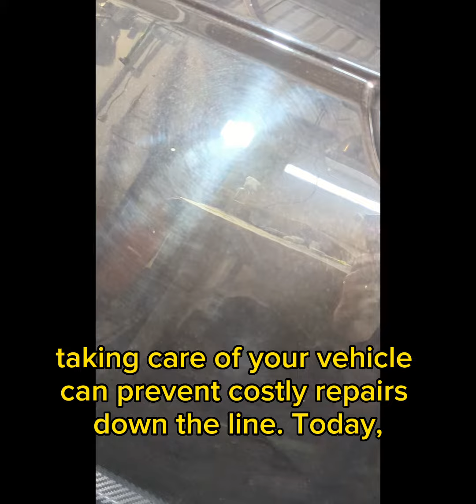fix my car easily like this